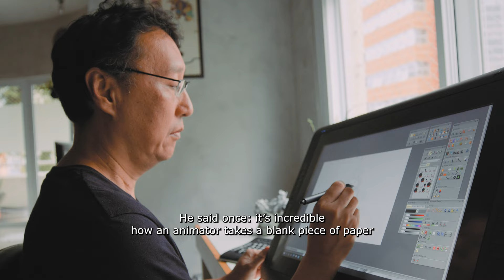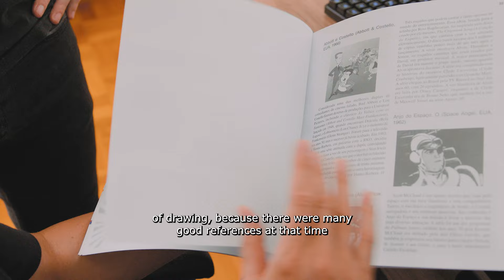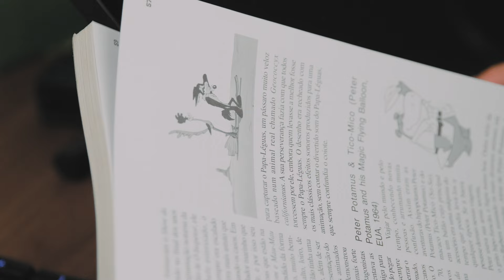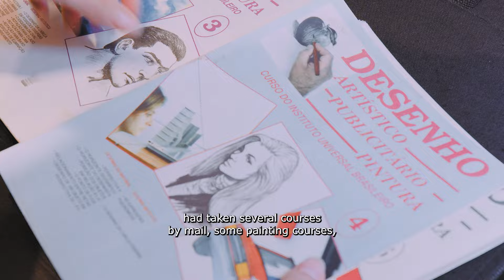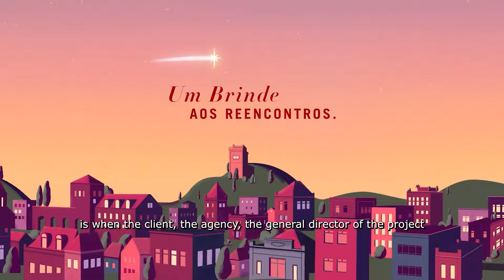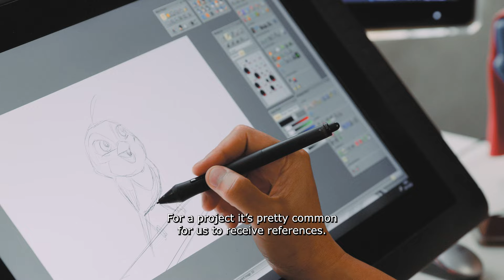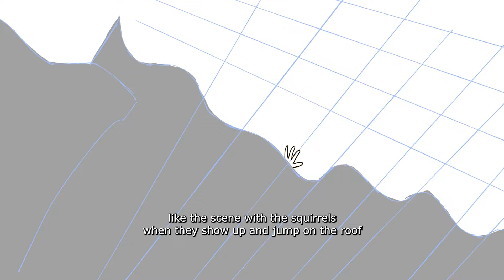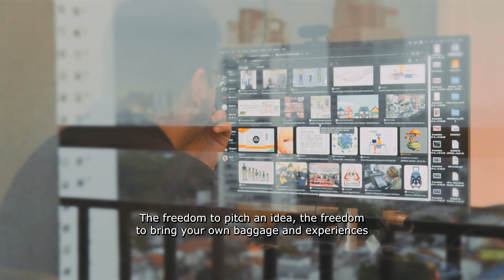Gorila Filmes Documentary - "A Look Through the Animation History"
00:00 - Introduction
01:20 - What do we think animation is?
02:13 - Cartoon references
02:55 - Hugo's career beginnings
04:59 - Raul's career beginnings
07:17 - Training and patience
08:55 - Animator's skills
09:33 - Hugo's international career
10:56 - Raul's career development
12:07 - Frame by frame animation
14:14 - Working for advertising market
16:19 - Everything is animatable
17:40 - Hugo returns to Brazil
18:17 - The partners know each other
19:23 - Project management vision
21:08 - Business view
22:33 - Become a reference
25:11 - Challenges of a BIG project
29:04 - Thoughts for the future
30:20 - Credits

EN:
In this documentary you will travel through the history of animation and know the professional experience [and life] of the founders of the animation production company Gorila Filmes: Hugo Takahashi and Raul Vanussi.

You will learn a little more about the Big Gorillas way of thinking and working and delve into the making of various works carried out over the last 35 years...

PT:
Nesse documentário você viajará pela história da animação por meio da vivência profissional [e de vida também] dos fundadores da produtora de animação Gorila Filmes: Hugo Takahashi e Raul Vanussi.

Conhecerá um pouco mais sobre a forma de pensar e trabalhar dos Gorilões e mergulhar no making of de diversos trabalhos executados ao longo dos últimos 35 anos...